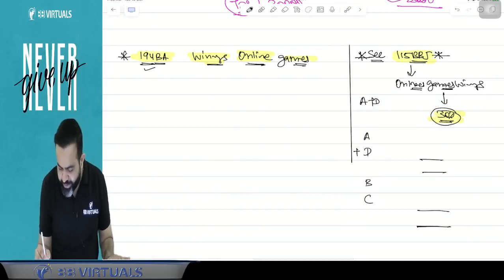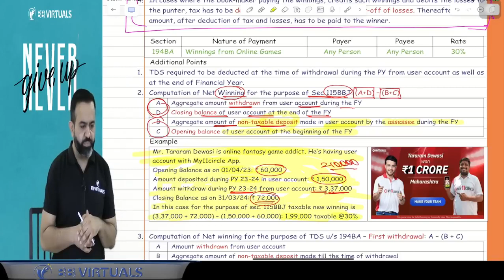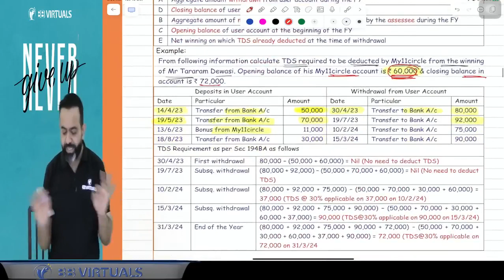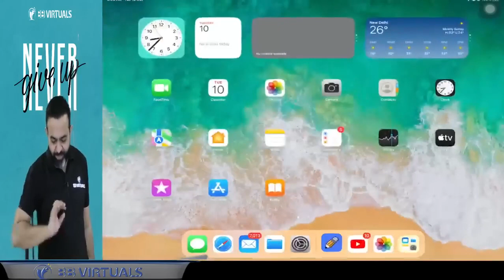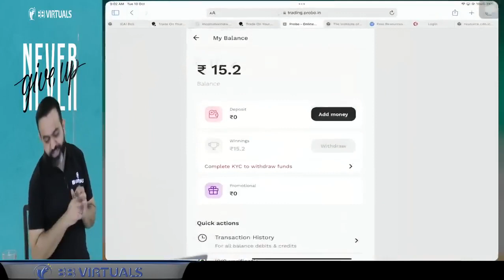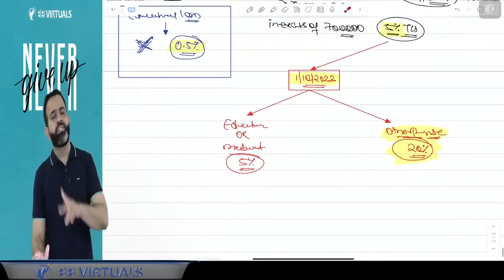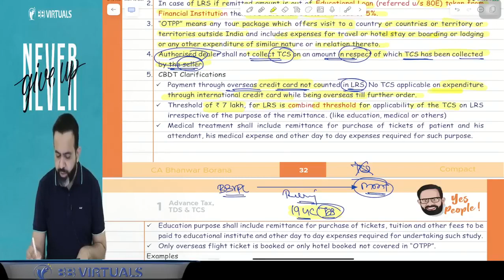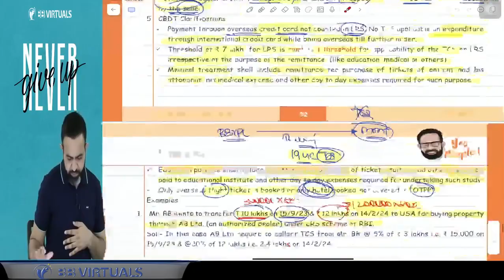CA FINAL DIRECT TAX AMENDMENT | PART 3 - TDS & TCS | MAY - NOV 24 | CA BHANWAR BORANA